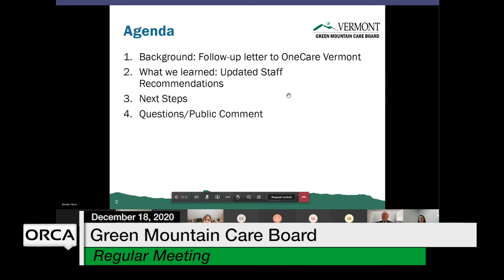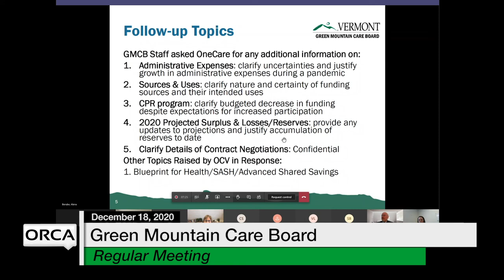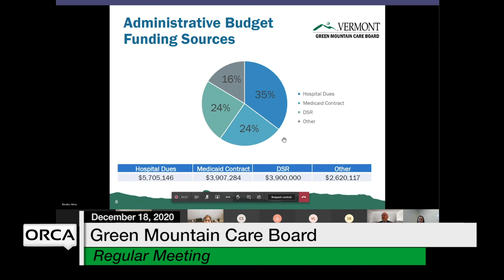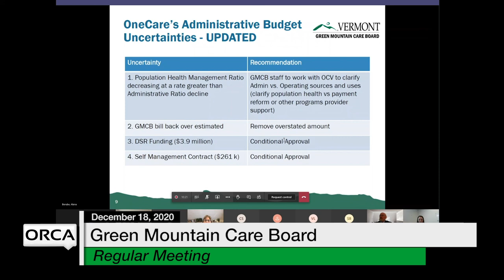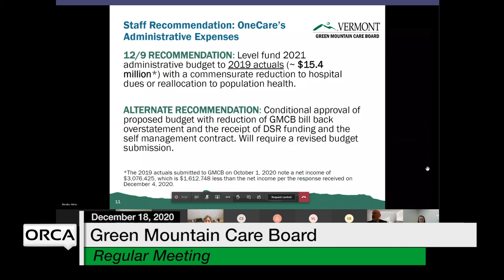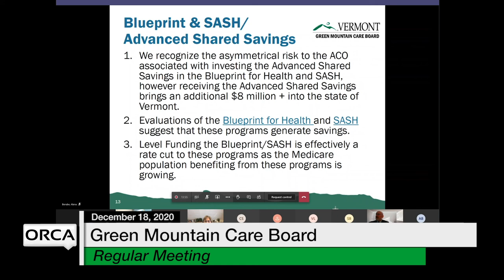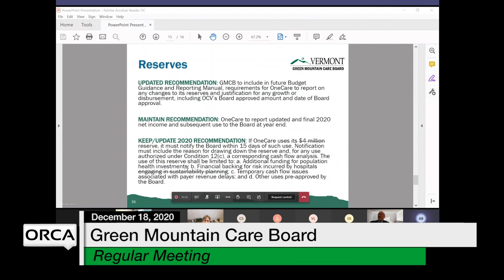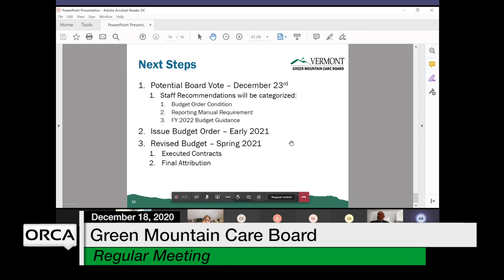Green Mountain Care Board - December 18, 2020